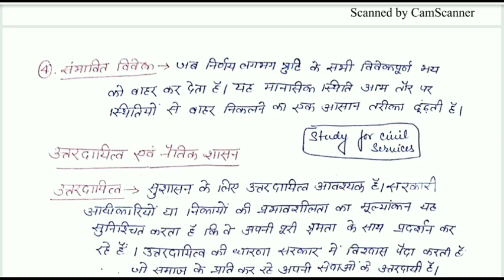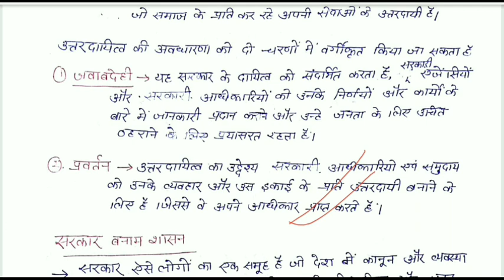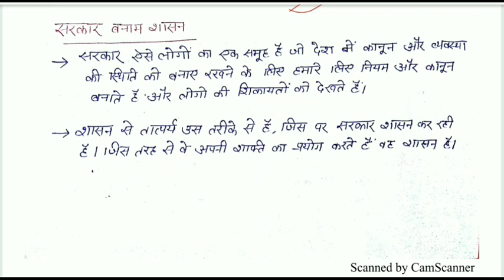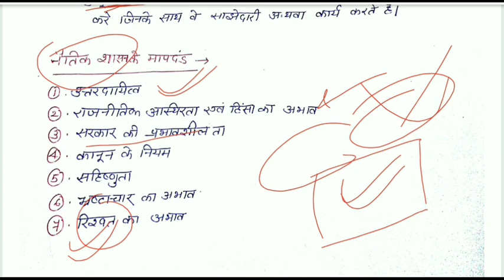UPPSC मेंस सामान्य अध्ययन पेपर 4 नीतिशास्त्र सत्यनिष्ठा अभिरुचि uppcs ias pcs upsc gs paper 4 भाग-11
Topic: कानून, नियम, विनियम एवं विवेक
Description: कानून, नियम, विनियम एवं विवेक और नैतिकता का मार्गदर्शन, उत्तरदायित्व, नैतिक शासन, सरकार बनाम शासन।

GENERAL STUDIES-IV
 Ethics and Human Interface: Essence, determinants and consequences of Ethics in
human action, dimensions of ethics, ethics in private and public relationships. Human
Values-lessons from the lives and teachings of great leaders, reformers and
administrators, role of family, society and educational institutions in inculcating values.
 Attitude: Content, structure, function, its influence and relation with thought and behavior, moral and political attitudes, social influence and persuasion.
 Aptitude and foundational values for Civil Service, integrity, impartiality and non-
partisanship, objectivity, dedication to public services, empathy, tolerance and
compassion towards the weaker-sections.
 Emotional Intelligence- concept and dimensions, its utility and application in
administration and governance.
 Contributions of moral thinkers and philosophers from India and world.
 Public/Civil Service values and ethics in Public Administration: status and problems,
ethical concerns and dilemmas in government and private institutions, laws, rules,
regulations and conscience as sources of ethical guidance, accountability and ethical
governance, strengthening of moral values in governance, ethical issues in international
relations and funding, corporate governance.
 Probity in Governance: concept of public service, philosophical basis of governance and
probity, information sharing and transparency in government. Right to Information, codes
of ethics, codes of conduct, citizen's charter